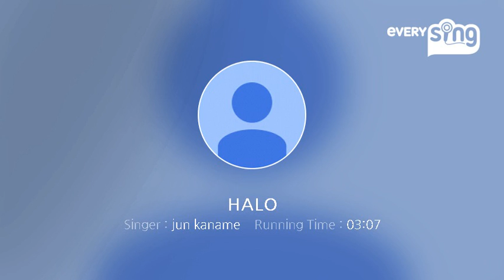[everysing] HALO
Singer : jun kaname
Title : HALO

everysing APPLICATION

▶ Features ◀